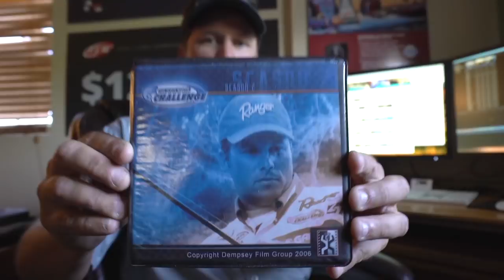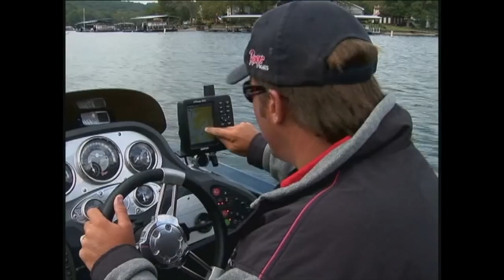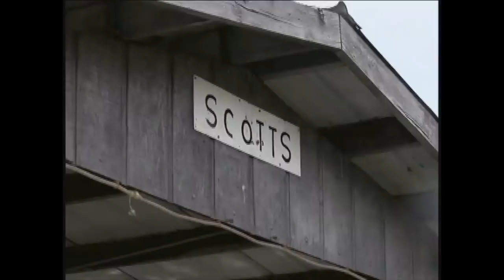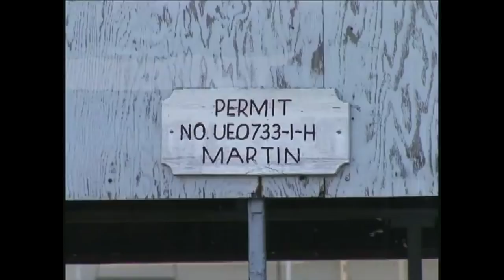I Challenge Dion Hibdon on Lake of the Ozarks - Vintage SMC 2004/EP1 (TBT)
This Scott Martin Challenge is a throwback to 2004 Episode 1 where I challenge Dion Hibdon to a bass fishing challenge on Lake of the Ozarks. We are battling it out by fishing docks with jigs and worms for some nice Bass.

I hope you enjoy watching these old videos and of course my "Baby Face"...We will throw up some more next week if you like them.

We left in a hilarious old commercial for ya...lol Feel free to drops some comments below.

Please smash the "like" button and drop a comment..I read everyone of them. 👊🏼

🛑 My Costa Sunglasses

-- FISHING EQUIPMENT --

Okuma TCS 7.6H Flipping Rod
Okuma TCS 7.11XH Mat Daddy Rod
Okuma TCS 7.3H Frog Swimbaits Rod
Okuma TCS 7.0H Worm/Jigging Rod

P-Line Tactical
P-Line X Braid

Scott's Sunglasses

Tag us in your fish pictures for an opportunity to be in the "Shout Out"

AWESOME 🔥🔥 Check out the cool clothing, rain gear and hats we are wearing

-- SOCIAL MEDIA --